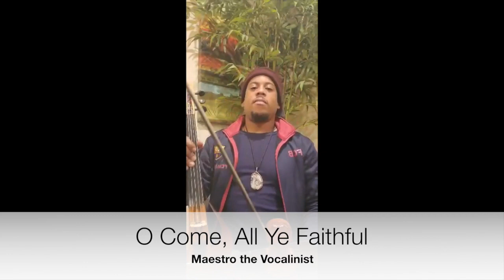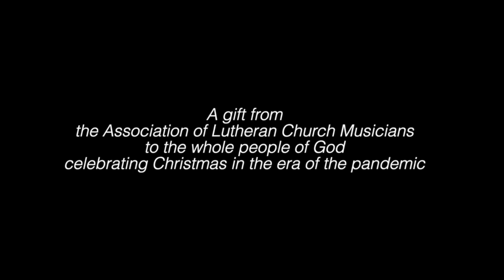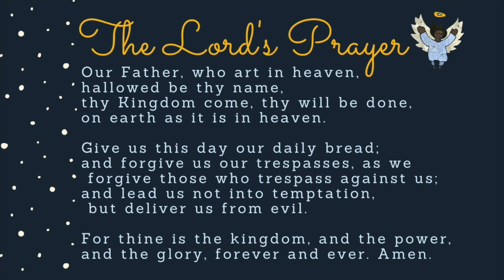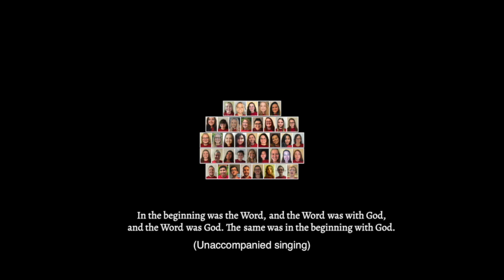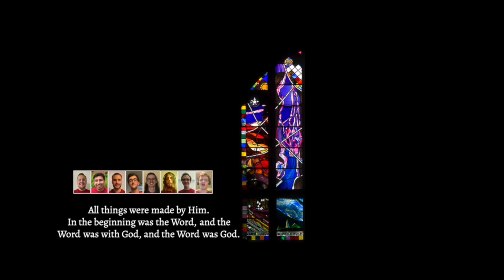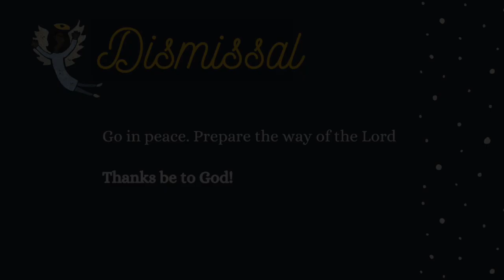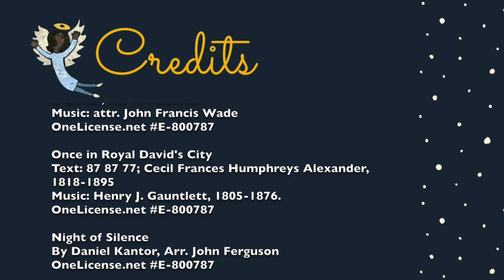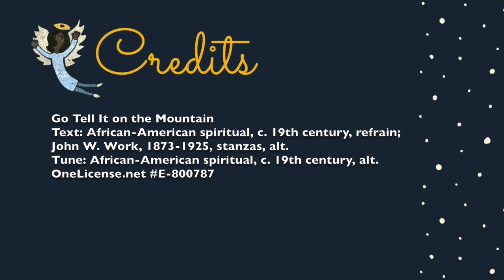Shared Worship—Lessons & Carols, December 27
This Lessons & Carols worship is led by the NC Synod bishop's staff with a wide range of musical contributors.